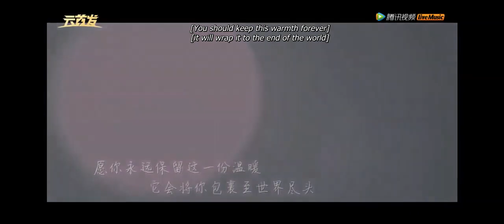[ENG/INDO SUB] R1SE："We, Dawn Stars" Farewell Limited Concert (VCR) part 4 | 210613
Nyalakan caption untuk subtitle bahasa Indonesia.